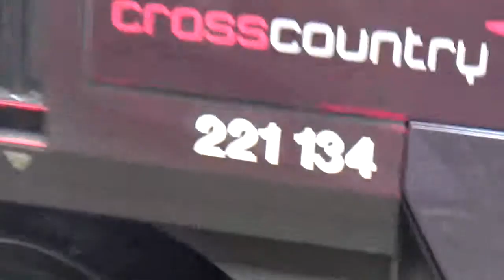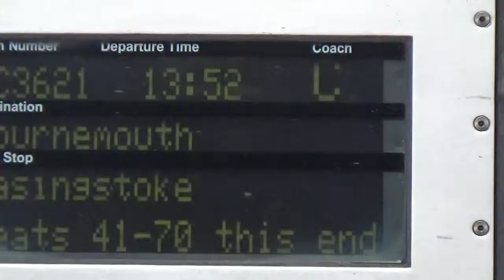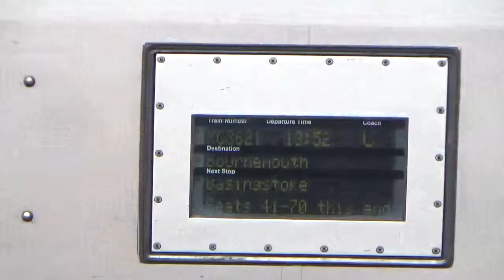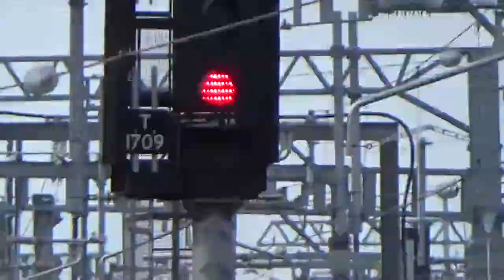Cross Country Super Voyager 221134 Departing Reading Station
Service to Bournemouth next stop Basingstoke.

Also includes the Engine sound.